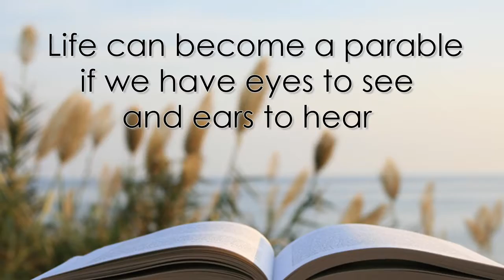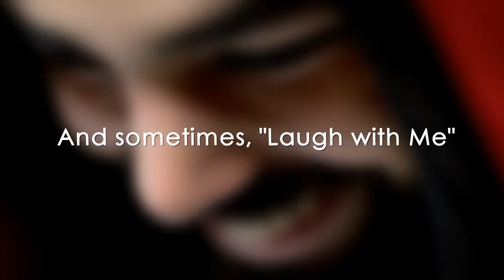Mary Ann Crum-Live. Learn. Laugh!